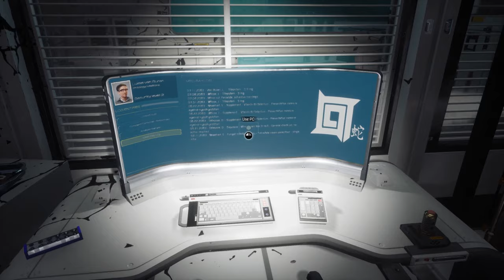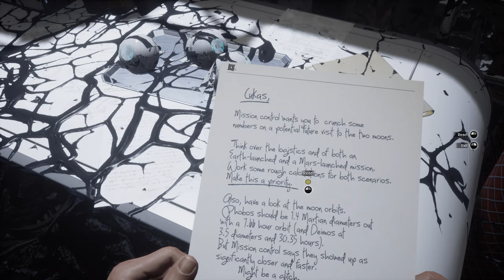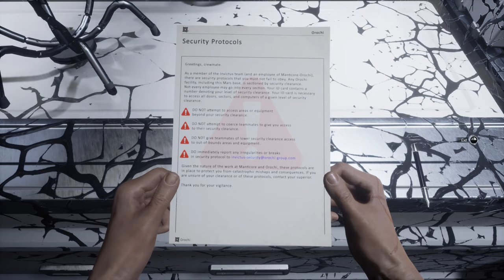Moons of Madness (Ep. 7 – Poison)